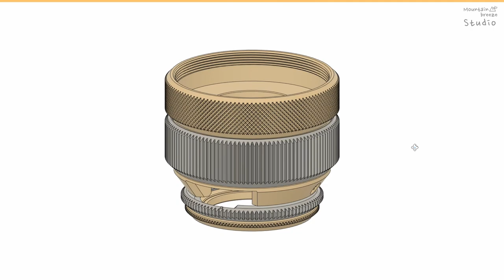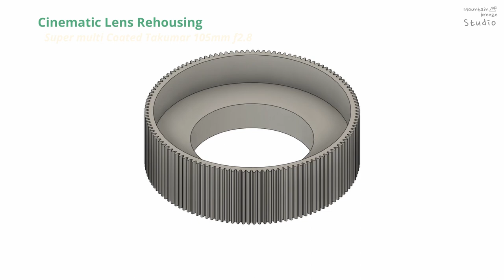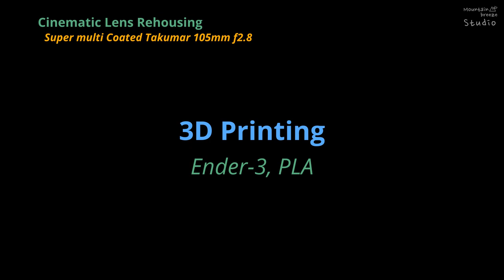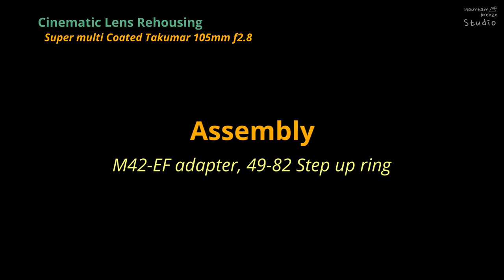"Turn your still camera lens into a cinema lens." DIY- Cinematic Lens Rehousing - Takumar 105mm f2.8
This lens housing is optimized for Super Multi coated Takumar 105mm f2.8. Due to the small difference in shape size, different versions of Takumar lenses of the same focal length and specification may not be completely matched.

See the link below for information about each version!

The Super Takumar & SMC Takumar lenses are old SLR camera lenses, but I think the manual focus shift is very accurate and the optical performance is good and useful. In addition, it is easy to obtain and the purchase price is attractive. However, since it supports only manual focus, the convenience function is very inconvenient when used compared to modern photo lenses.

I wanted to take advantage of a very good manual focus structure and use it for video shooting, and I wanted to convert a still camera lens into a cinema lens.

It is a film lens housing that improves the MF lens (Takumar 105mm f2.8) of older SLR cameras for video shooting. Also, because I wanted to keep the focus gear specifications similar to other cinema lenses, the outer diameter of the focus gear consisted of 100mm and 123 teeth. (M0.8 123T) (XEEN CF lens focus ring size is the same)

The threads on the front of the lens housing are ISO M90 1.5 compliant and can be used with 'mat boxes and squarhoods, lens caps' in other items in the list I uploaded. And with this, you can expect a lens protection effect.

It is also designed to use a circular filter (82mm variable ND filter or CPL filter) using a filter boost ring (in this case, multiple step-up rings may need to be stacked and connected in sequence).

See the link below for more information and print files.

이 렌즈 하우징은 Super Multi 코팅 Takumar 105mm f2.8에 최적화되어 있습니다. 모양 크기의 작은 차이로 인해 동일한 초점 길이와 사양의 Takumar 렌즈 버전이 완전히 일치하지 않을 수 있습니다.

각 버전에 대한 정보는 아래 링크를 참조하십시오!

Super Takumar & SMC Takumar 렌즈는 오래된 SLR 카메라 렌즈이지만 수동 초점 이동이 매우 정확하고 광학 성능이 좋고 유용하다고 생각합니다. 또 입수하기 쉽고 구입 가격이 매력적입니다. 그러나 수동 초점 만 지원하므로 최신 사진 렌즈와 비교할 때 편의 기능이 매우 불편합니다.

나는 매우 좋은 수동 초점 구조를 이용하여 비디오 촬영에 사용하고 싶었고 스틸 ​​카메라 렌즈를 시네마 렌즈로 변환하고 싶었습니다.

비디오 촬영을 위해 구형 SLR 카메라의 MF 렌즈 (Takumar 105mm f2.8)를 향상시키는 필름 렌즈 하우징입니다. 또한 포커스 기어 사양을 다른 시네마 렌즈와 비슷하게 유지하려고했기 때문에 포커스 기어의 외경은 100mm와 123 개의 치아로 구성되었습니다. (M0.8 123T) (XEEN CF 렌즈 포커스 링 크기는 동일 함)

렌즈 하우징 전면의 나사산은 ISO M90 1.5를 준수하며 내가 업로드 한 목록의 다른 항목에있는 '매트 박스 및 사각 후드, 렌즈 캡'과 함께 사용할 수 있습니다. 그리고 이것으로 렌즈 보호 효과를 기대할 수 있습니다.

또한 필터 부스트 링을 사용하는 원형 필터 (82mm 가변 ND 필터 또는 CPL 필터)를 사용하도록 설계되었습니다 (이 경우 여러 개의 승압 링을 쌓아서 순서대로 연결해야 할 수 있음).

자세한 내용과 인쇄 파일은 아래 링크를 참조하십시오.